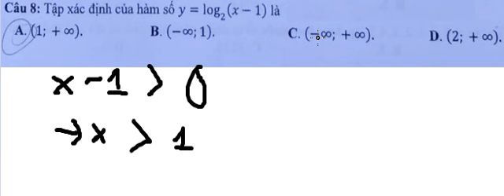Đề thi chính thức THPT 2022 - Mã đề 114 - Câu 8: Tập xác định của hàm số y= log 2(x-1) là